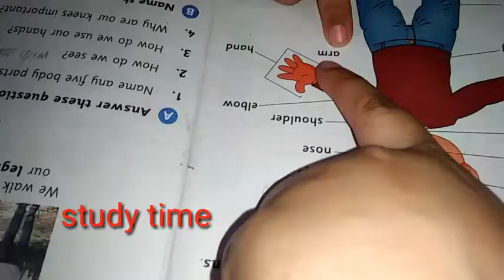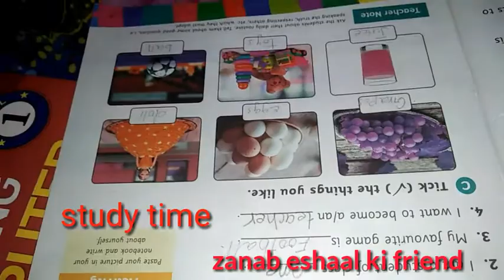Sunday vlog with Eshaal Fatima | Eshaal read a Short Story